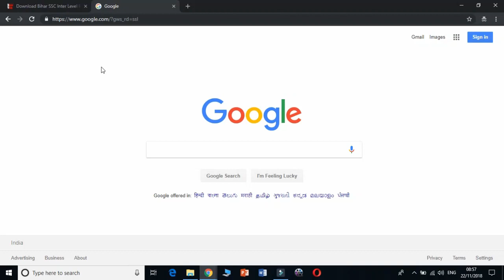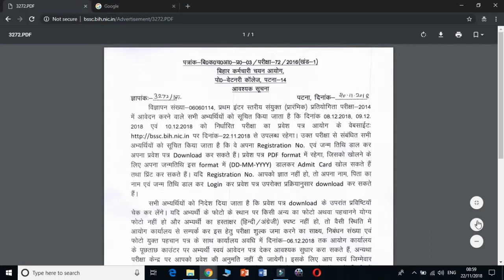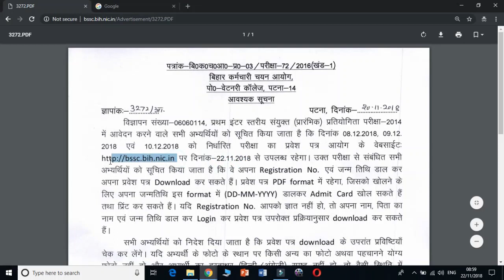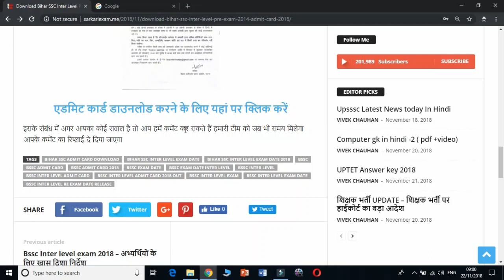Bssc Inter level Exam Admit card - इस तरह होगा डाउनलोड || bssc admit card kaise nikale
इस वीडियो में  "Bssc Inter level Exam Admit card" के बारे में बताया गया है।